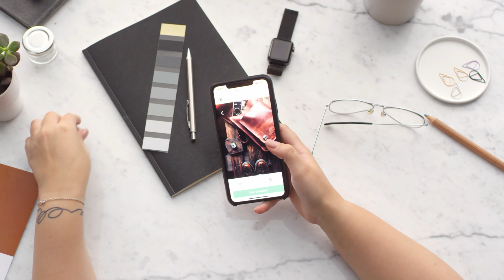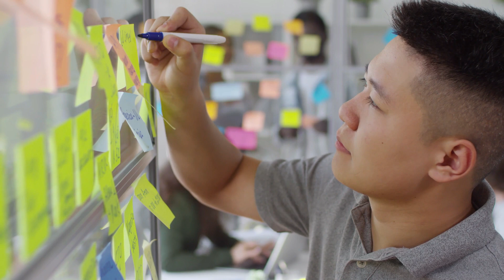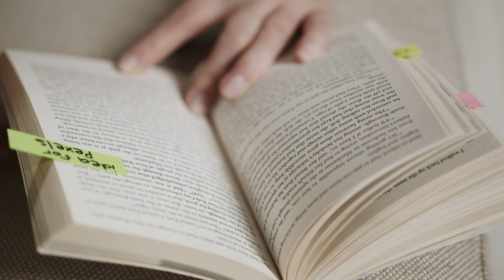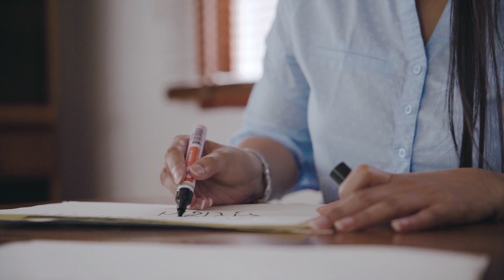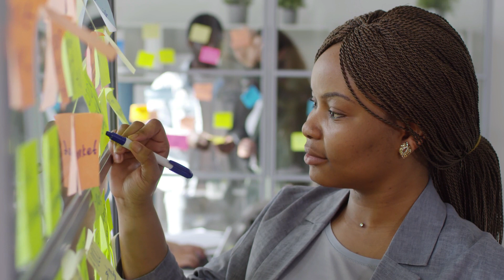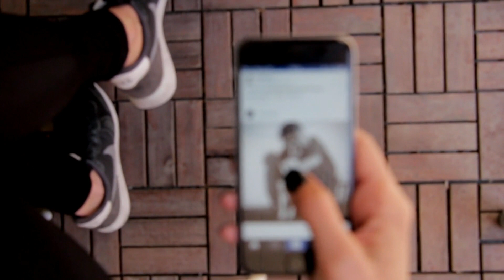কিভাবে প্রতিদিন সবার থেকে ভাল কাটাবেন ?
The morning is an important part of the day. A healthy and productive morning will set the tone for a productive day overall, so make sure to take your morning routine seriously. Start planning for the morning the night before. Layout your clothes for the day and set some basic goals. Wake up without hitting the snooze button and energize yourself right away with a glass of cold water and some exercise. Stay on track throughout the morning, limiting distractions to start your day off productively.
প্রতিদিনই ভাল কাটবে আপনার
Quick Facts is a community of Self-Improvement and Personal Development for the people who want a better living and a successful life with fewer regrets but more amazing life experiences.
All of our Video footage is collected from pexels
Credit-
Vocal By- Al Mamun.
Edited By- Monabber Eaman.